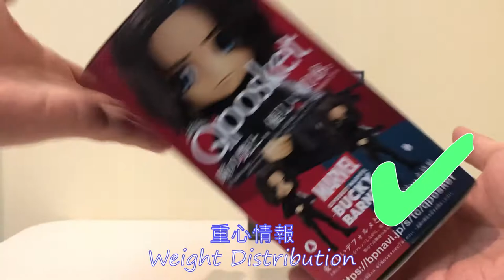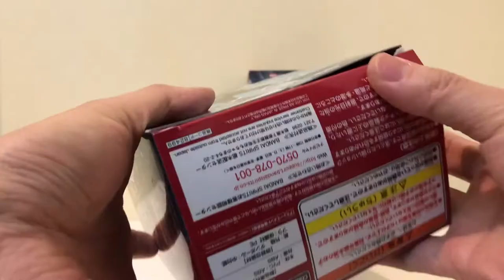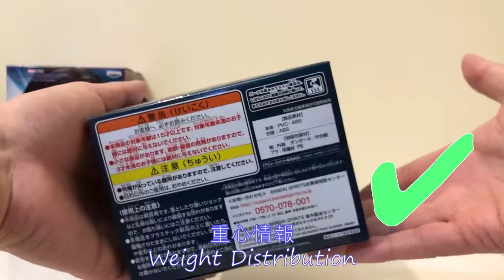Marvel Q posket Winter Soldier Bucky Barnes Unboxing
😍Share with all of you adorable Q posket 漫威Qposket酷寒戰士開箱